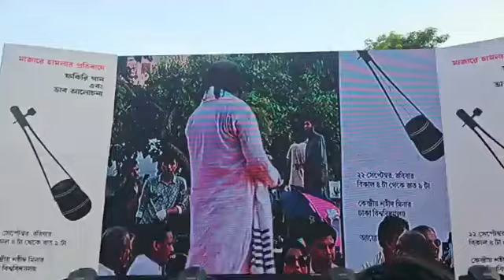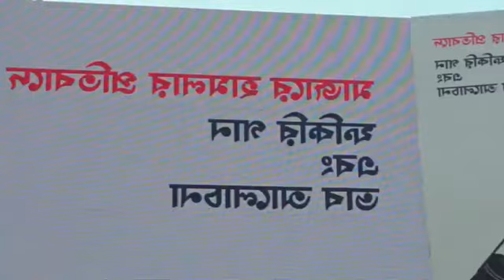মাজারে হামলার প্রতিবাদে ফকিরি গান এবং ভাব আলোচনা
মাজারে হামলার প্রতিবাদে ফকিরি গান ।
এবং ভাব আলোচনা ।
স্থান কেন্দ্রীয় শহীদ মিনার ঢাকা বিশ্ববিদ্যালয়